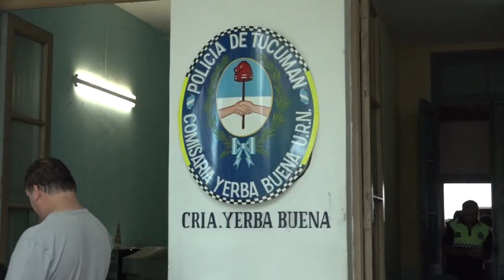Muerte y velorio tumbero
Un joven de 22 años fue asesinado en Yerba Buena y durante su velorio se vivieron momentos de tensión cuando un policía fue atropellado por un amigo de la víctima.